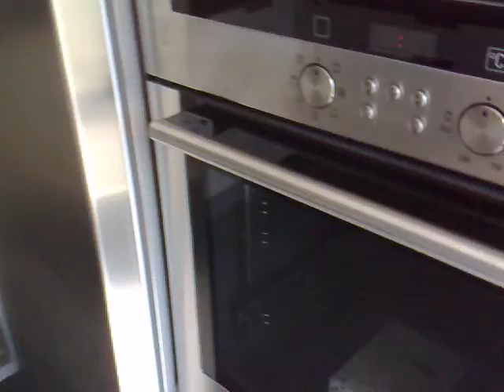5PradoDelReyVistaAlegreFlavia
Brand new incredible unfurnished five bedroom luxury attic flat with 100m2 terrace, five bathrooms, fitted kitchen, domotic control, electric blinds and two garages. The private common areas include: two swimming pools, sauna, gym, mini-golf, padel court and large garden areas. Next to the Madrid Metro Ligero Station of Prado Del Rey in Pozuelo de Alárcon. Price: €3000